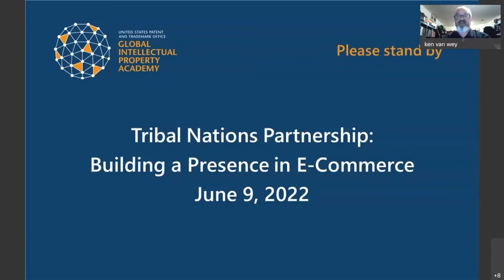Pricing your art products online, for Native American visual artists and craftspeople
This program is the fourth in a series of monthly webinars held the second Thursday of each month through December 2022. All of the programs feature speakers with extensive experience in the business of selling Native American arts and crafts, from both the private and public sectors.

The four “Ps” of a marketing plan are product, price, promotion, and place. This program will focus on the second of those: How to price visual arts and crafts products in the online Native American arts market.